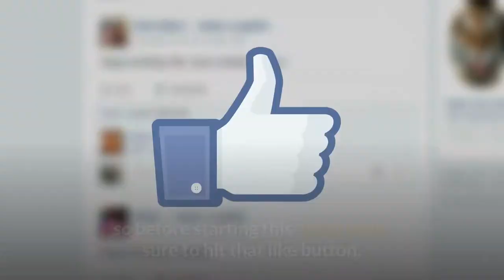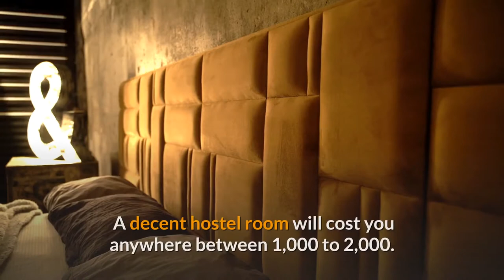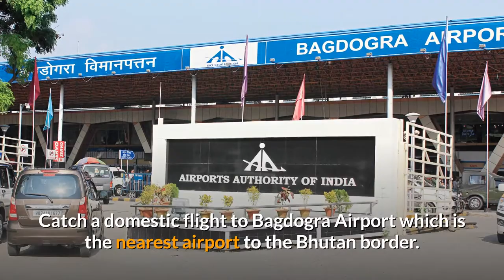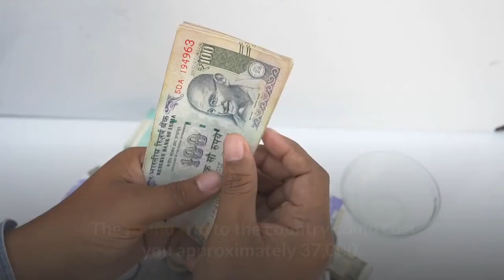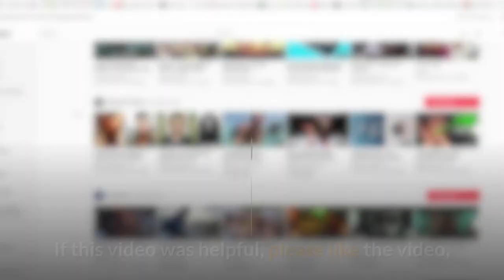Top 10 Cheapest Countries to Travel from India Flight, Hotel, Visa & more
Best Travel Backpack Hiking
In this video of The Indian channel, you will come to know about Top 10 Cheapest Countries to Visit from India. Flight Cost, Hotel Accommodation Cost, Visa requirements, Currency, Tourist attractions in different Countries.
All the Hotel Cost mentioned in this video is approximate cost for 3 Star Standard Accommodation. If any Solo Traveler goes to Cheaper Hotel or Hostel then the Cost can reduce farther. Flight and Hotel cost I mentioned is based on my last 10 years research and personal experiences.

Top 10 Cheapest Countries to Travel from India
Top 10 Cheapest Countries to Visit
Hindi video
Travel video

I have used my GoPro Hero 7 Black for recording videos for where I am travelling.